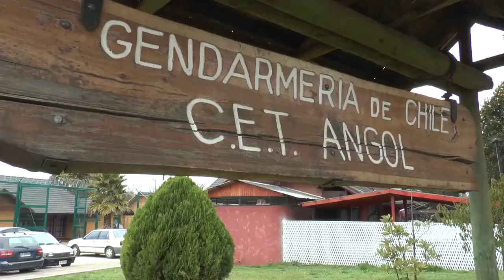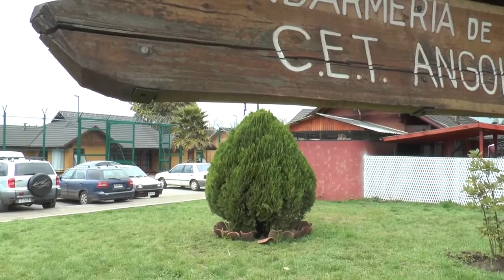REO FUGADO DEL CET DE ANGOL FUE DETENIDO EN LA REGION DE O´HIGGINS